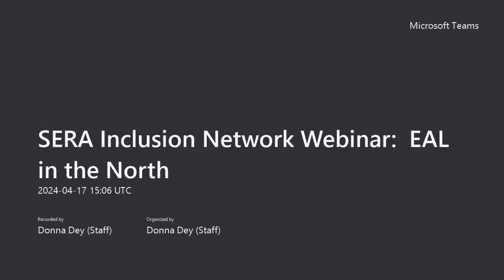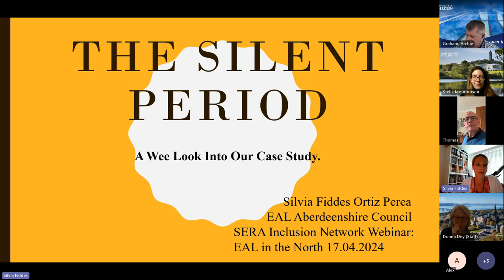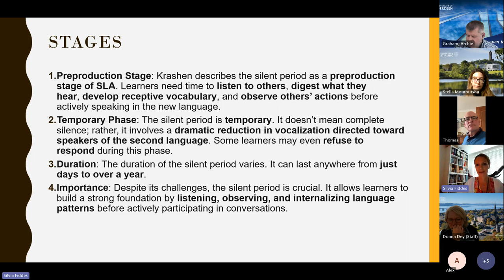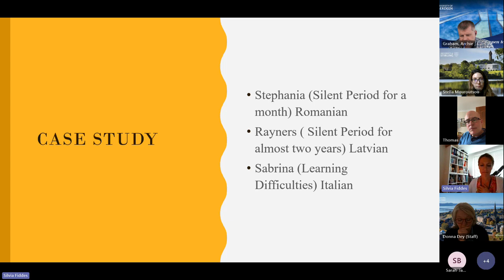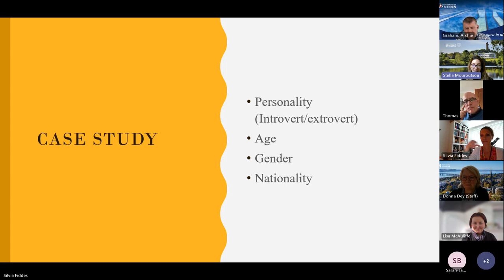SERA Inclusion Network: English as an Additional Language (EAL) in the north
Three teachers with a background in EAL from Aberdeenshire, North East Scotland will discuss EAL support in their area, including cases/situations they have been involved with professionally, plus their own research/professional interests. There will be an opportunity for discussion/questions at the end of the presentations.